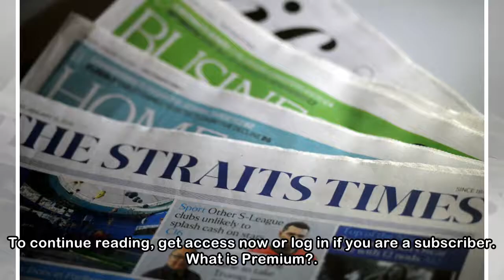Fewer children arrested last year but shoplifting remained top offence, figures show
Apr 19, 2018, 4:13 pm SGTSINGAPORE - The number of children arrested fell last year though shoplifting remained the top offence. Police statistics released to The Straits Times show that 1,088 juvenil...